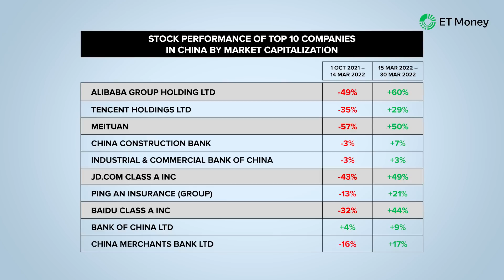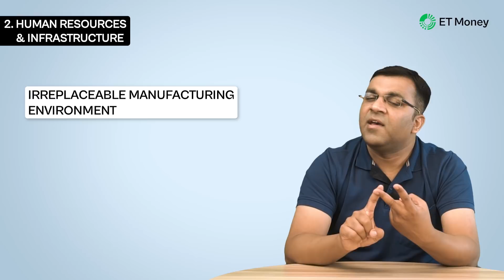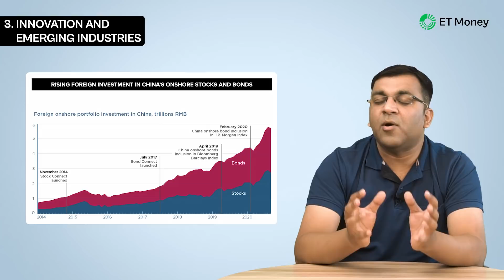Is it a Good Time to Invest in China? | ET Money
China’s mega cap stocks, especially the Internet based ones, are beginning to show signs of life. Stocks of Alibaba, Meituan, JD.com & Baidu have all jumped by over 40% in the second half of March. And what’s really helped spruce up the Chinese stock markets were a series of statements made by China’s top economic officials assuring investors that the crackdown on Internet companies was nearing its end and it was their government’s intention to stabilize and support the capital markets. But having said this, a government-engineered reversal cannot remove the many macroeconomic headwinds that remain in play.

Chapters

00:00 INTRODUCTION
01:02 WHY IS CHINA A FOREIGN INVESTMENT MAGNET?
03:44  WHY INVESTING IN CHINA KEEPS GETTING HARD?
05:53  VALUATIONS
07:44  INVEST OR NOT - WHAT MARKETS SAY?
11:01  SUMMARY

WHY IS CHINA A FOREIGN INVESTMENT MAGNET?
Investing in China is not always easy, but there is no other country that can replace it. China is the world’s second largest economy with a GDP of 18 trillion dollars and a population of almost 1.5 billion making it a huge market for investors. China continues to offer a unique and irreplaceable environment for manufacturing. Chinese businesses are now challenging global players based in the United States, Europe and Japan in terms of innovation and experimental business models.

In numbers, China spends about 2.5% of its GDP on R&D which then helps them spawn enterprises in areas like robotics, artificial intelligence, etc. It’s a combination of these three factors & president Xi Jinping’s personal ambition of attracting foreign capital that has seen investors flock into China.

Now all FDI or foreign direct investment is not the same. The FDI that the United States receives is mostly in the form of M&A while the FDI that comes into China is mainly from greenfield investments which involves the building of new factories which serves well for that country.

WHY INVESTING IN CHINA KEEPS GETTING HARD?
The Chinese government & President Xi Jinping’s efforts to regain the trust of international investors face some serious hurdles. Firstly, the sudden crackdown on the country’s most profitable companies on what can be loosely defined as “disorderly capital” met with almost everyone’s disapproval.

This strangulation of Alibaba, Meituan, Didi Chuxing & others led to massive confusion and even until today, the regulators are yet to follow through on their recent promise of making policies more transparent and predictable.

The second hurdle is the geopolitical situation. The on-going trade friction between the US and China and China’s “positively skewed but neutral ties” whatever that means to Russia. A third hurdle facing investors is the re-emergence of the Evergrande crisis. And finally, there is Covid and China’s hard-line “zero Covid” strategy with complete lockdown of cities.

VALUATIONS
There is little doubt that Chinese assets are cheap with the MSCI China Index of stocks currently trading at its biggest discount to global peers in more than two decades. In contrast, the MSCI All-Country World Index trades at 2.8 times price-to-book which brings forth a compelling valuation argument in favor of China.

But if you look at it the other way, cheap valuations are cheap for a reason and in China’s case, it has a lot to do with the downsides. This last point is very interesting from a valuation standpoint.

INVEST OR NOT - WHAT MARKETS SAY?
The investment analyst community remains divided on the outlook for Chinese stocks. While Credit Suisse and Goldman Sachs have released thick reports on the investability of Chinese stocks, firms like Morgan Stanley & the Bank of America aren’t as optimistic as they continue to remain neutral for now. Now on the positive front firstly there is a lot of momentum going the way of Chinese stocks. What I mean is barring a handful of research houses, a recovery in Chinese stocks is one of 2022’s most popular calls being made amongst global investors. There is still the question of how much will the markets recover but China’s broader themes of a thriving consumer sector, green energy and becoming the world’s largest economy over the next decade are still intact.

A second positive I see with China is it’s going through a rich bout of inflation and the Federal Reserve is committed to raise interest rates about 5 to 6 times this year. Beyond monetary policy and economics, a third reason that gives China an advantage is a lower level of geo-political risk. The United States is a lot more deeply involved in global issues like the Russia-Ukraine conflict as compared to China which continues to play the neutral card